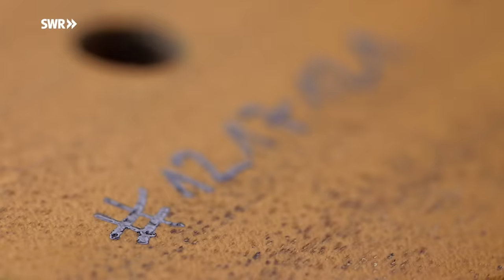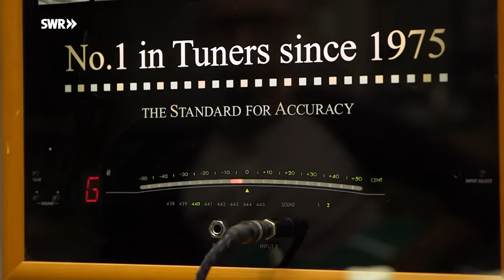Wie man eine E-Gitarre baut | SWR Handwerkskunst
Uwe Schölch aus Karlsruhe ist gelernter Zupfinstrumentenmacher und baut jährlich ca. 20 Elektrische Gitarren. In der Reihe "Handwerkskunst!" zeigen wir wie eine E-Gitarre entsteht.